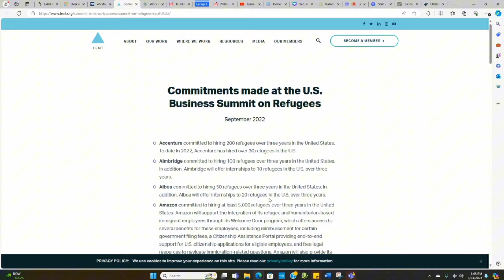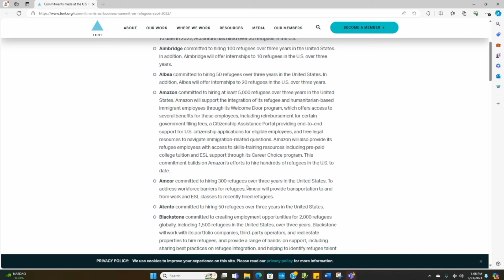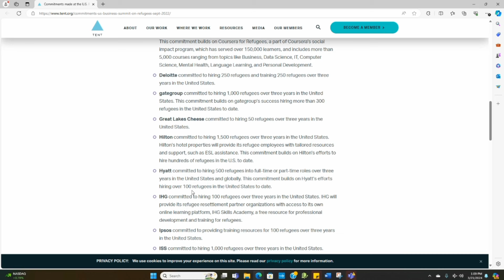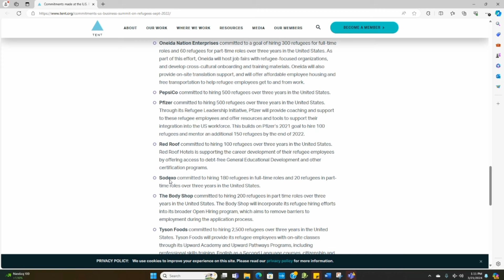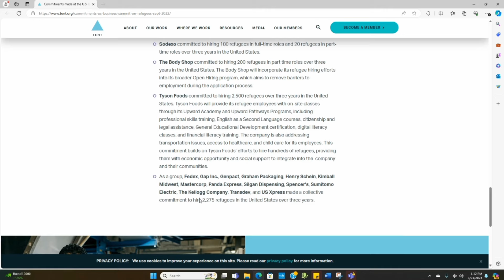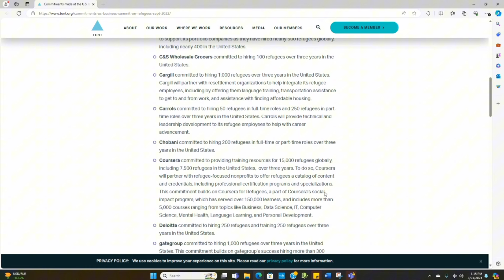Plus ke 40 Konpayi engage pou bay job ak moun san papye. Vin we ki Konpayi pou aplike.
Compagnies kap bay job a refugee.